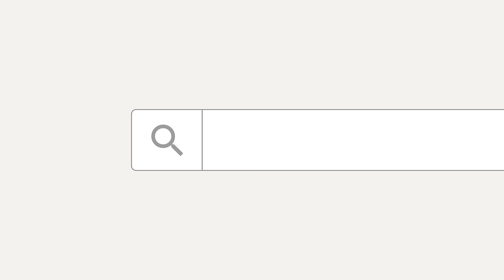Avani: Find your Groove ... Up to 30% Off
Buzzing locations.  Big nights out.  Lazy lie-ins.  Whatever you’re searching for, find it at Avani with up to 30% off.  Whatever you’re searching for, find it at Avani with up to 30% off.